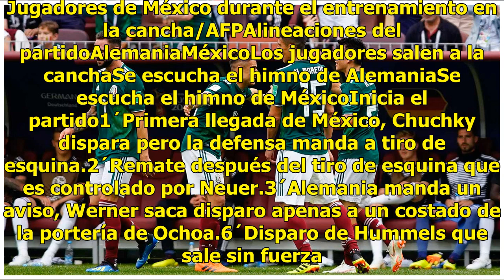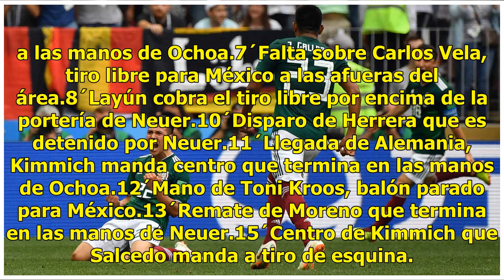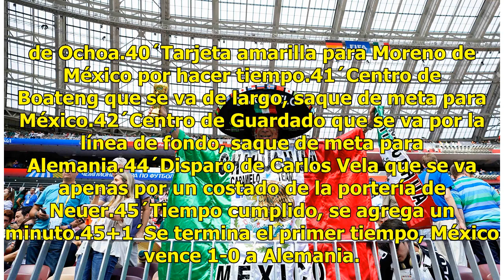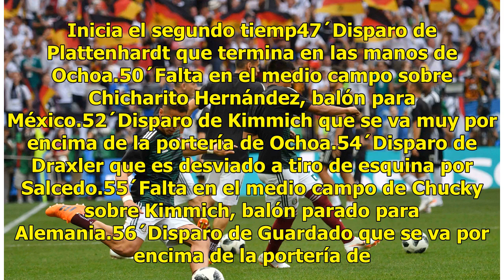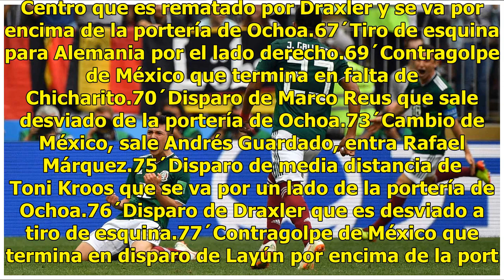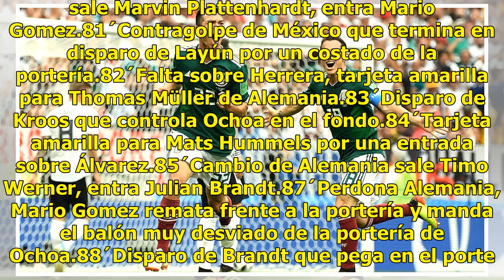México debuta con victoria en el Mundial ante Alemania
El anhelo de México en una Copa del Mundo es verse en unos cuartos de final. ¿Será Rusia 2018 el escenario en el que finalmente alcanzará esa instancia. La primera prueba para medir el potencial del Tri se dará, ni más ni menos que contra Alemania, el último campeón. La historia en competiciones ofi...